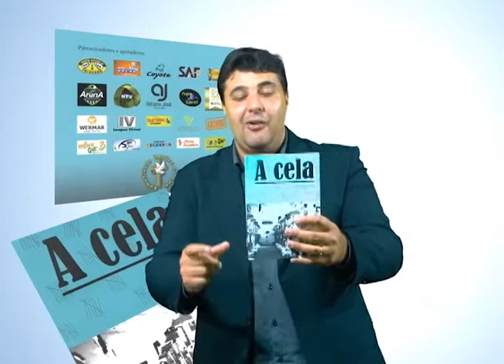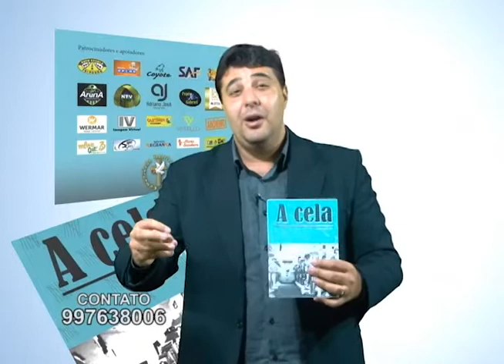Depois da Cela 19 12 16